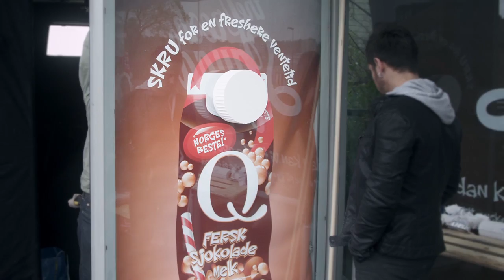Q Sjokolademelk FreshSquad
Q Sjokolademelk er den eneste ferske sjokolademelken på markedet. FreshSquad vil derfor reise rundt i Norge for å freshe opp folks hverdag.